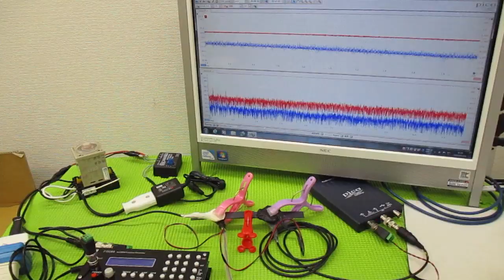メガヘルツの超音波発振制御プローブを利用した実験動画 ultrasonic-labo